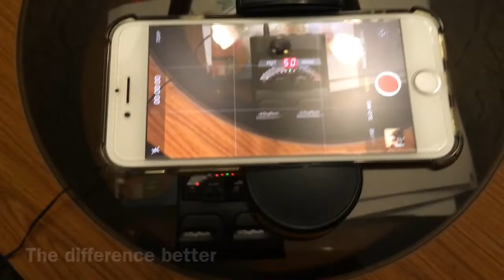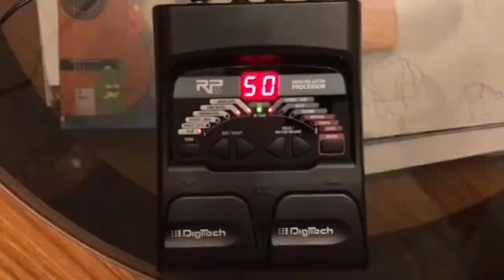Digitech RP55 Acoustic Patch Settings Customization And Comparison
I customised an acoustic patch and compare it to the builtin preset acoustic patch of Digitech RP55. Watch til the end of the video, to see the patch settings that I did.